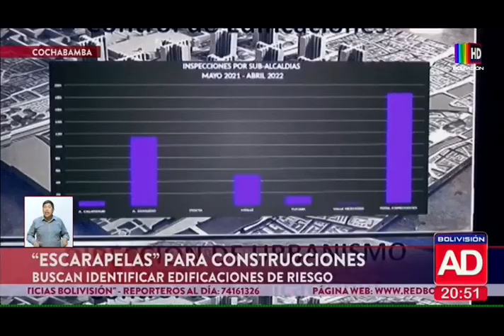"Escarapelas" para construcciones que cumplen con la seguridad y resistencia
Estas serán entregadas según el grado de seguridad, y las que no logren obtener una certificación, tendrán sanciones económicas.